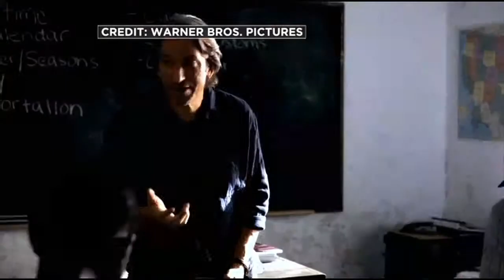WCCO Interview: 'The Good Lie' Star Kuoth Wiel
Jason DeRusha and Jamie Yuccas spoke with her about the film, her childhood and modeling.

WCCO 4 News At Noon – Oct. 14, 2014